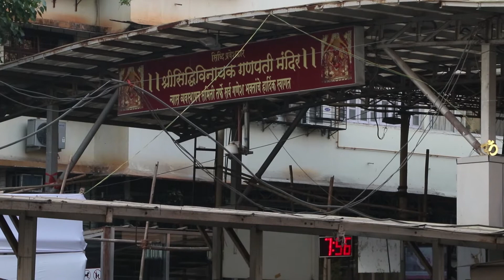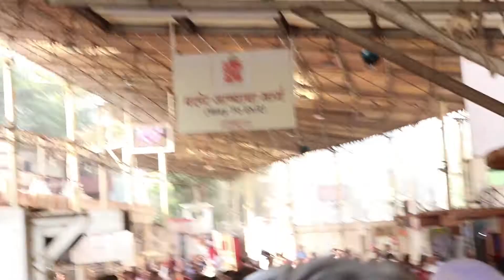DEEPIKA PADUKONE VISIT SIDDHIVINAYAK TEMPLE ON HER CHHAPAAK RELEASE